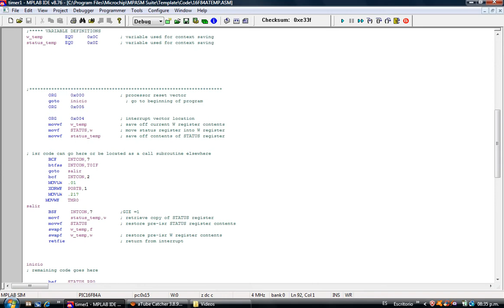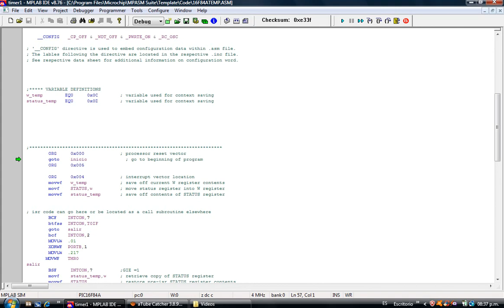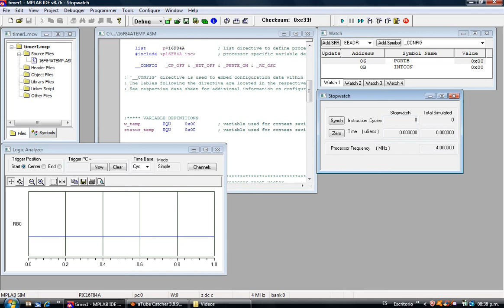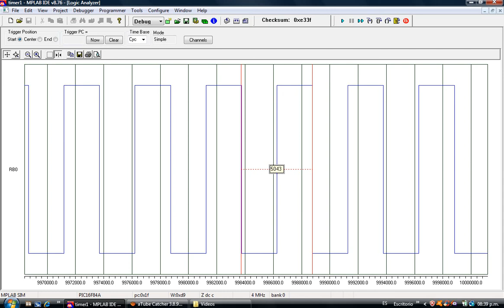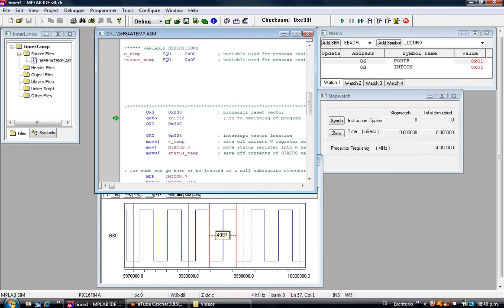interrupción por timer0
Simulación en MPLAB de una interrupción ocasionada por el timer0 usando el PIC16F84A.